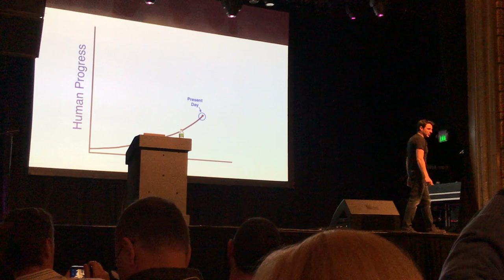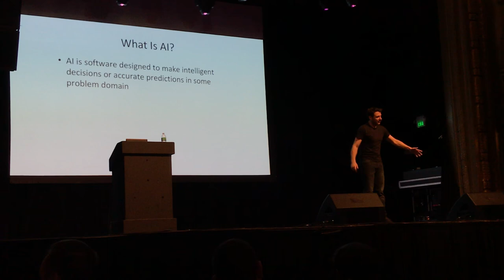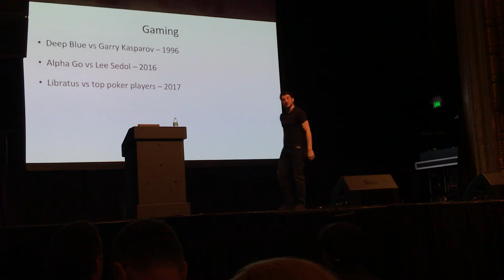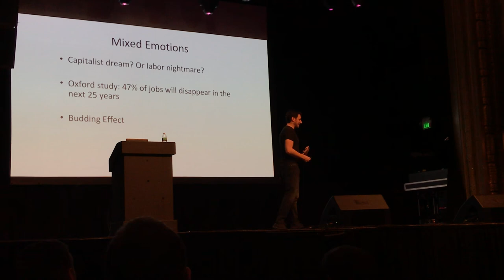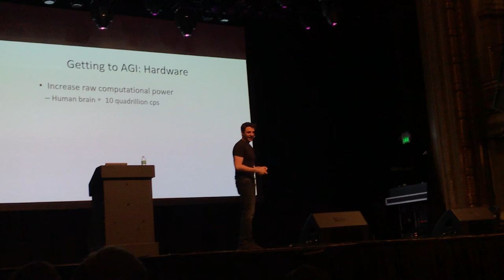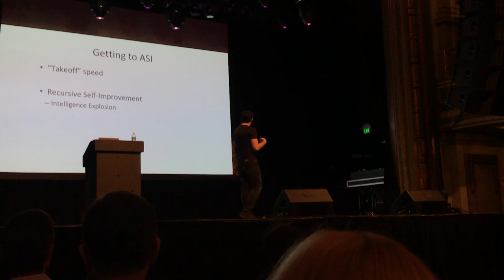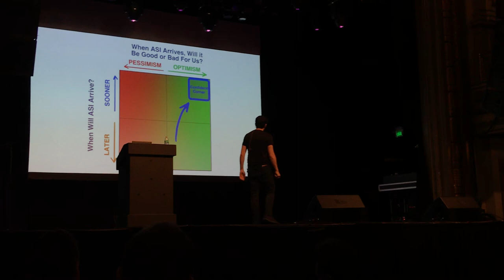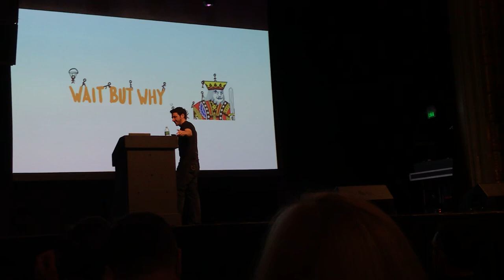Tim Urban: the road of superintelligence